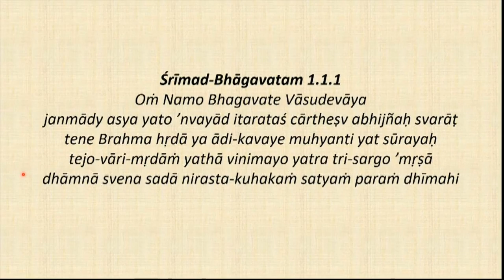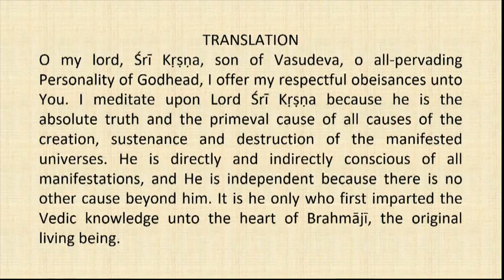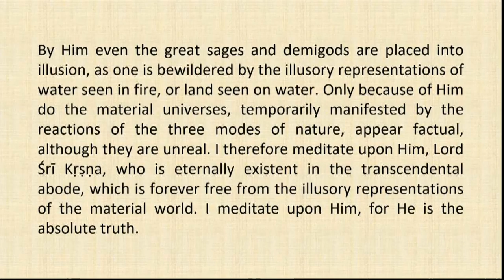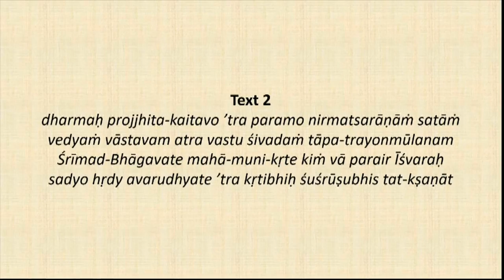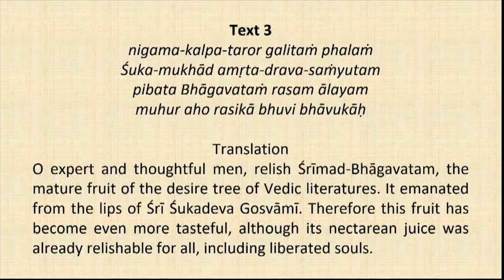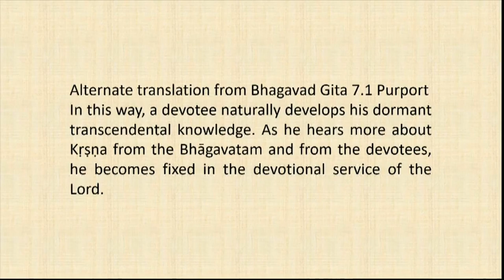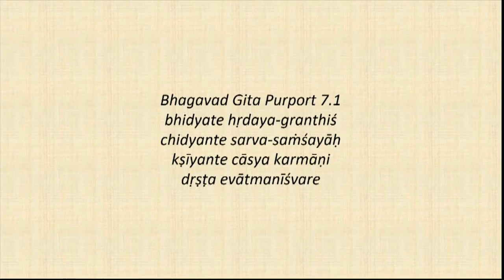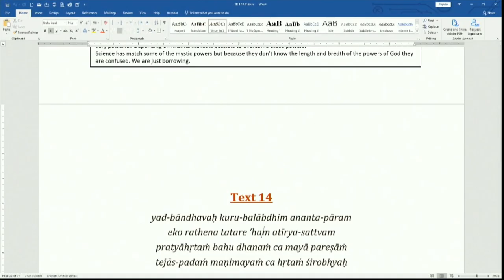Srimad Bhagvatam Class by HH Harivilas Maharaj After Mangal Arati 2020 08 21